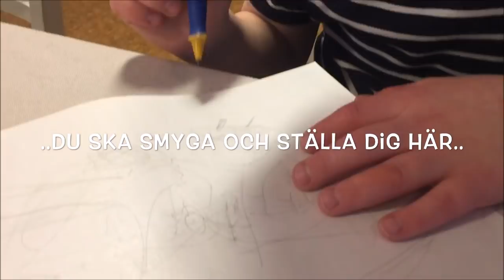Max smider plan mot godistjuv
En av många planer som Max sitter och gör, här mot godistjuven syrran, men som,  jag vet inte ...mynnar ut i en fest? ;)